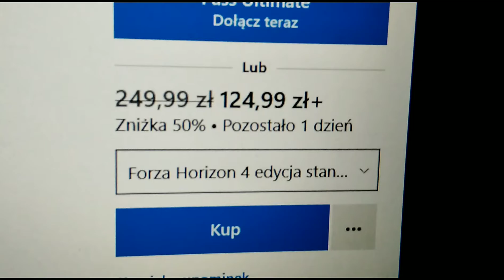Forza horizon 4 za 50% w sklepie Microsoft Store! Oferta dnia 10.11.2020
Witam wszystkich zainteresowanych! W tym filmie chciałbym tylko ogłosić, że wszystkie 3 wersje Forzy Horizon 4 (Edycja Standardowa, Deluxe, Ultimate) są na przecenie 50%! Jeszcze nigdy nie było tak dużej przeceny na tą grę, jest ona oczywiście w sklepie Microsoft Store. Mam nadzieję, że ten film się komuś przyda, oferta trwa jeszcze przez 1 dzień, a została stworzona dnia 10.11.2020 - Udanych zakupów!